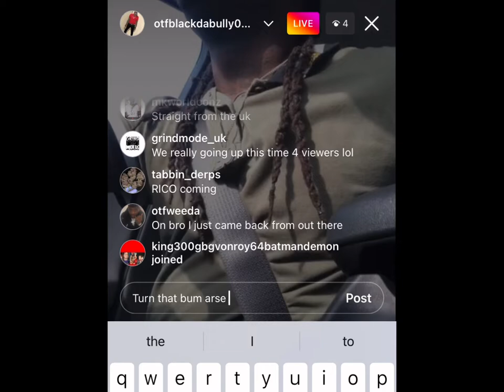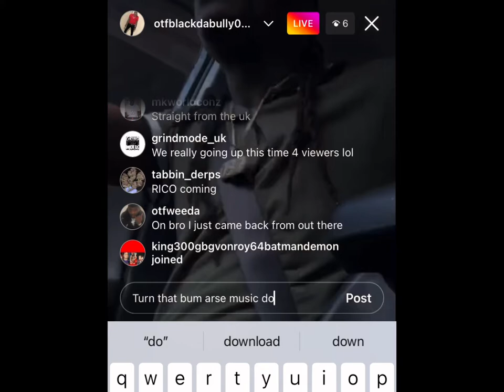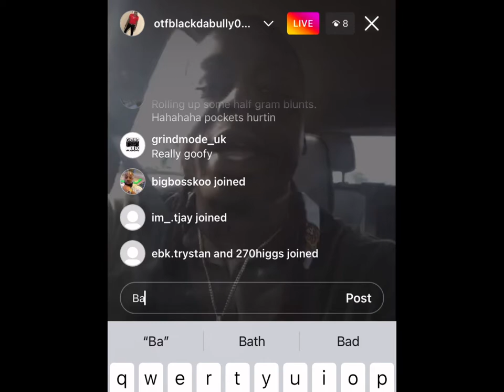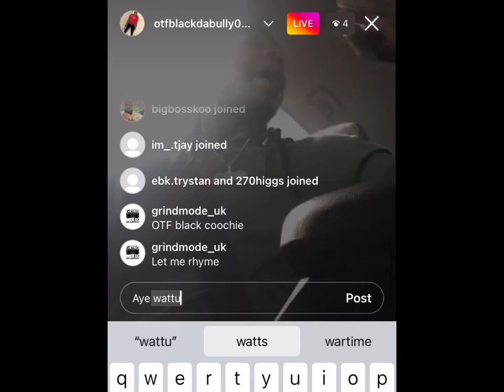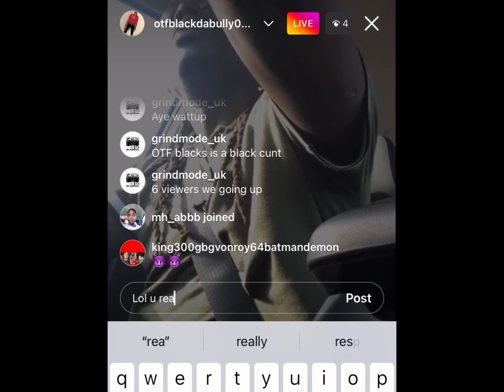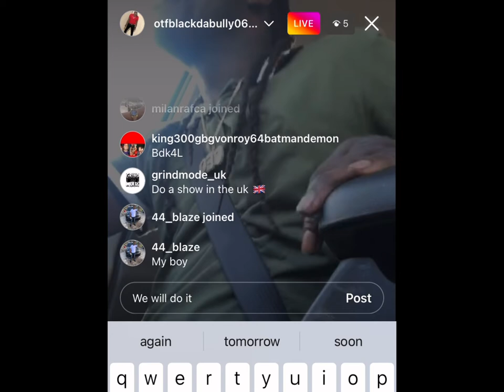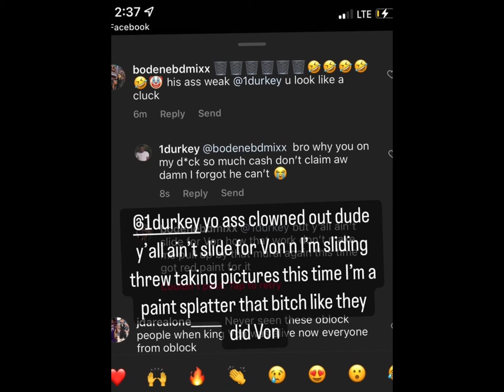OTF BLACK THERE WAS ONLY 3 ON HIS LIVE ,BoDene BDmixx & durkey I’m gon paint VonS MURAL 😳